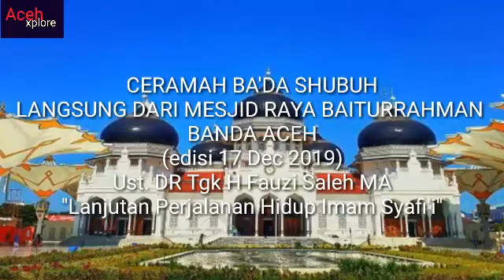CERAMAH BA'DA SHUBUH - MESJID RAYA BAITURRAHMAN BANDA ACEH (Ed. 17 Dec 2019) Ust Fauzi Saleh MA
CERAMAH BA'DA SHUBUH - MESJID RAYA BAITURRAHMAN BANDA ACEH (Ed. 17 Dec 2019) Ust Fauzi Saleh MA | Perjalanan Imam Syafi'i